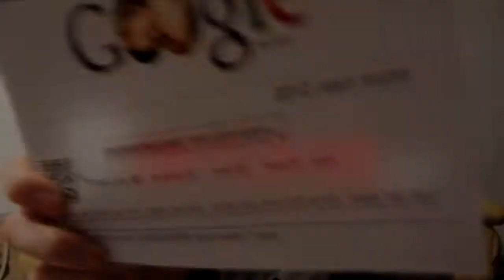ארטיקה | הזוגות שלנו | קדמת עדן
הזוגות שלנו
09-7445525